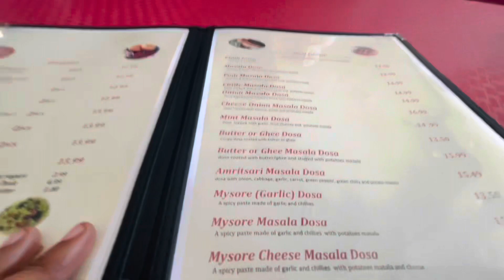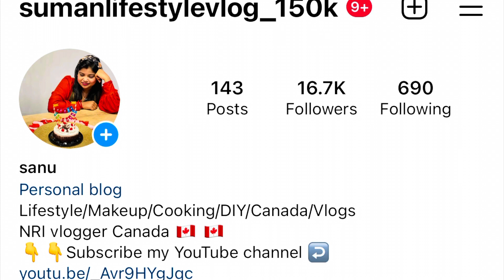Niagara Falls Trip | Met Naa Anveshana | CN Tower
Visited Niagara Falls with friends, coincidentally met Telugu YouTube Vlogger Naa Anveshana, also visited iconic CN Tower and enjoyed delicious chaar at Chaska.